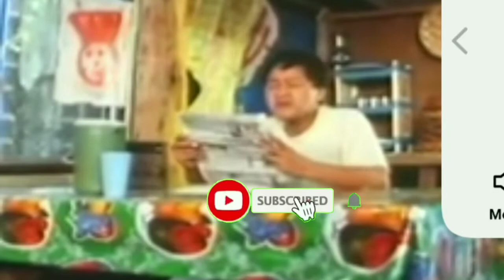Cyma AK74U /AKS74U / AK47U Compact CQB Carbine Replica Airsoft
AKS47U /AKS74U /AK74U Compact CQB Carbine Replica Airsoft

This video is about my very first Airsoft toy gun, this airsoft toy gun is a replica of the infamous Avtomat Kalashnikov AKS74U /AKS47U / AK74U Compact CQB carbine designed by Mikhail Kalashnikov

This toy gun is electric powered, ammo is, 6mm pb, be remided that even if this is just a toy, it can inflict injury so keep in mind to always wear atleast minimum standard safety goggles and do not aim or shoot at a non-intended target.

If you have things in mind, request, or suggestion. dont  be hasty and comment down below, and I will try my best to accommodate your concern as far as I could.

For the community standard, CTTO to those i have not mentioned, to those who claim what they own, and to those who think they own and to those who cares.  Peace and just enjoy the video.  thanks.